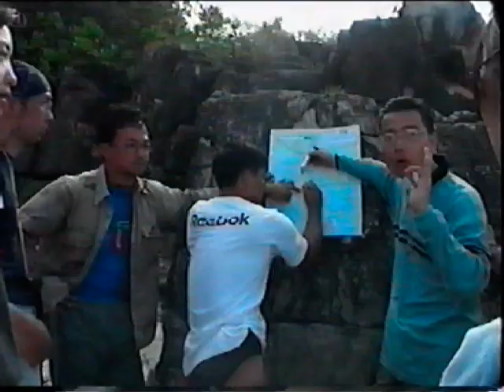Outward Bound Hong Kong - 亞洲電視.六十分鐘時事追擊.mpg